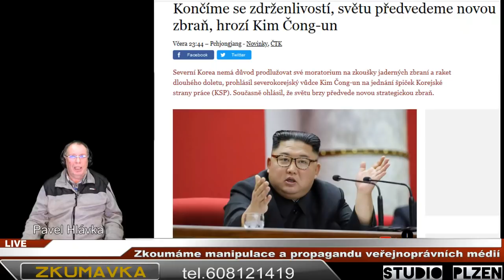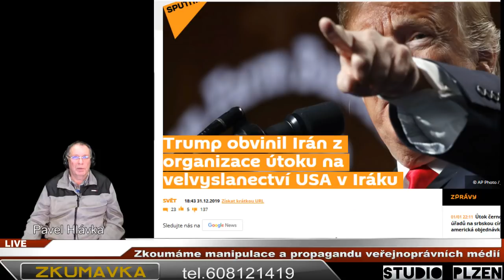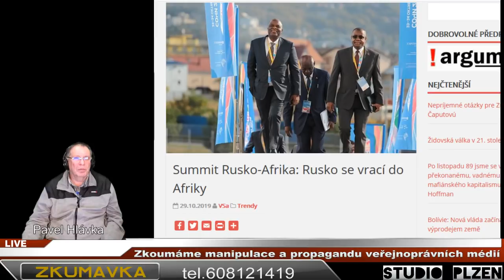2020-01-01 - M.Vidlák_O.Lukáš-ZKUMAVKA-Zkoumáme manipulace mainstreamu